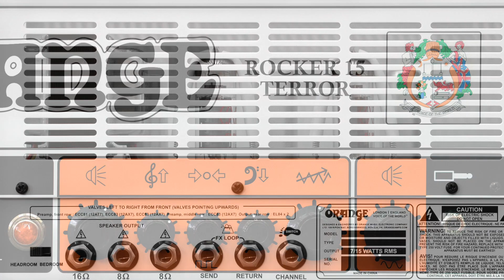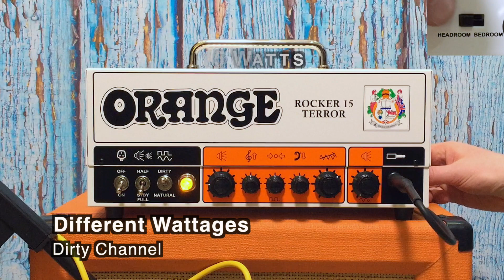Orange Rocker 15 Terror - Buckets of Orange Tone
Demo of the Orange Rocker 15 Terror, one of the two new Orange tube amps released at NAMM 2018.

BIG thank you to the people at Orange Amps for making this video possible 👍

Time-codes:
0:00 - Mid Gain
0:27 - Vintage Gain
0:52 - High Gain
1:22 - Natural Channel
1:28 - Specs
1:52 - FX Loop - EHX Memory Boy + Line 6 Reverb
2:24 - Different Wattages (Headroom-Bedroom)
2:47 - Dirty Sounds
3:32 - Clean Sounds
3:56 - More Videos

Signal Chain (see links below):
Harley Benton JA-60SB / Harley Benton TE-30 / Harley Benton CST-24 BK / Harley Benton ST-62
Orange Rocker 15 Terror
Orange cab (G12H30)
Audio Technica 4050 + SE R1 Ribbon Microphone + Shure SM57
Line 6 POD + Electro Harmonix Memory Boy (Both FX Only)

Gear that I use + recommend:

Orange Rocker 15 Terror (Amazon US)

Orange Rocker 15 Terror (Amazon UK)

Shure SM57 (Amazon US)

Shure SM57 (Amazon UK):